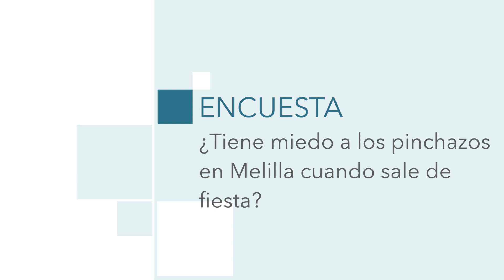La Encuesta | ¿Tiene miedo a los pinchazos en Melilla cuando sale de fiesta?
La sumisión química, pinchazos a mujeres en discotecas, está a la orden del día en España. El Faro ha salido a la calle para comproborar si las melillenses sienten miedo a que les ocurra en Melilla.